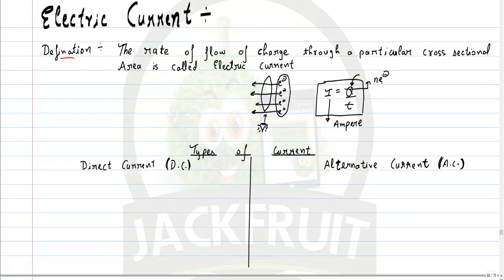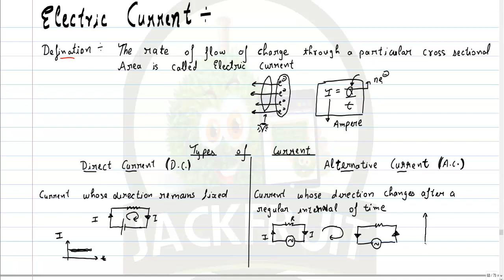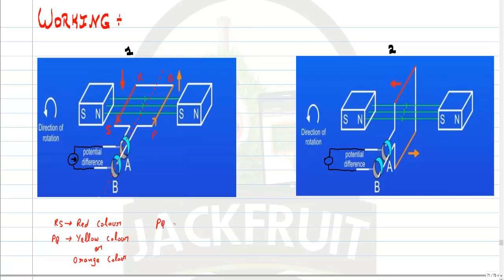A.C. Generator Explained | Magnetic Effects of Electric Current | Hindi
In this video, we have discussed the topic 'A.C. Generator' in Hindi. Here we provide class 10th learning materials and NCERT Solutions for free.